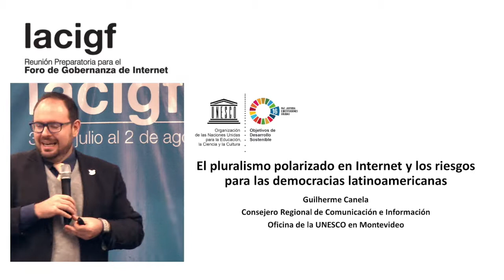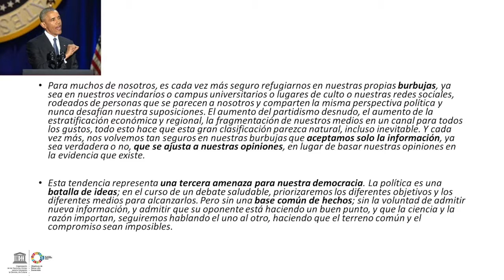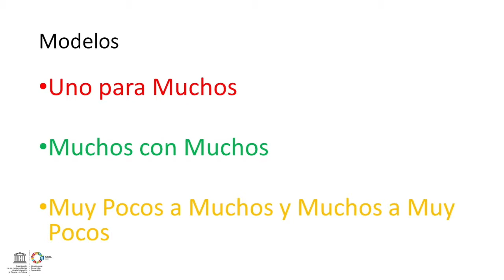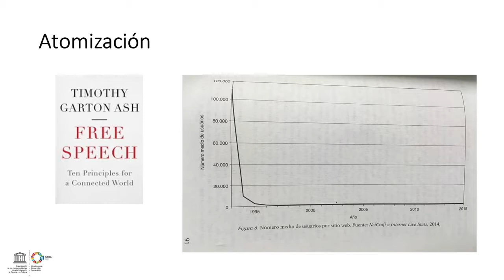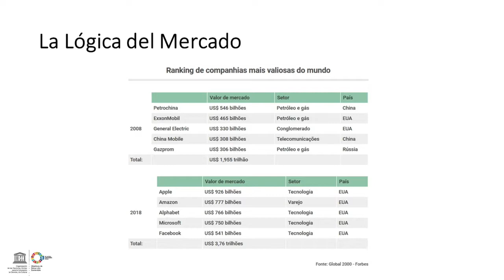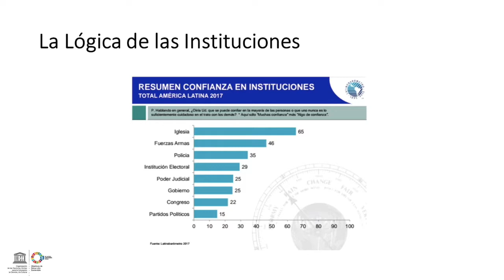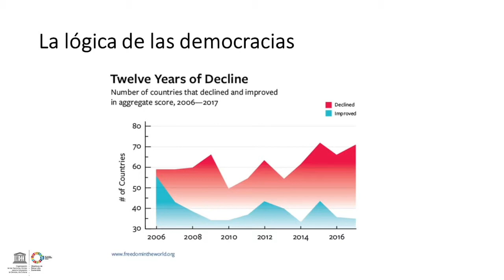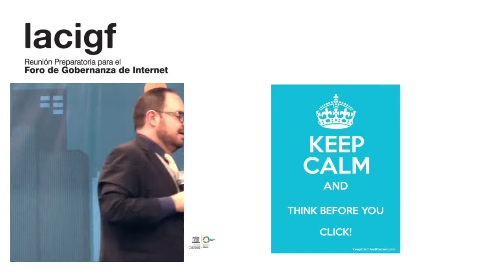LACIGF11 - Keynote: El pluralismo polarizado en Internet y los riesgos para las democracias en latam